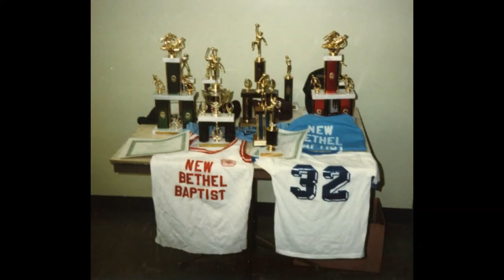NBBC Tribute to Kenneth Cox